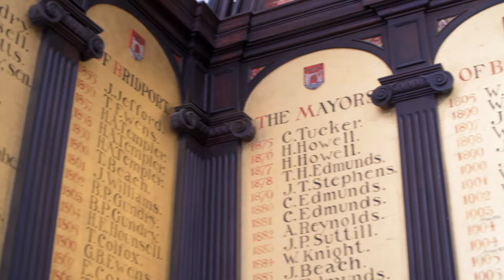Newbery's Bridport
Wherever Francis Henry Newbery went, he brought colour, and this was truest of all in Bridport, a small market town on the south coast of England. Newbery was raised here, taught here, and eventually created and donated paintings of the town which can still be seen in Bridport's Town Hall today.

In this video, we explore Newbery's roots in Bridport, those for which he was immeasurably grateful, and ensured a long and successful career in the arts. His influence is still felt strongly in the town, which continues to be a hub for creativity and art to this day.

Earlier this month, we launched The Newbery Arts Prize, which was first held in 1875. Entries close on 15th November, and throughout the next six months, we will be bringing you fascinating insights into Henry Newbery's life and passion for art, as well as the history of The Prize and the places where he lived and worked.

You can find out more about The Newbery Arts Prize and submit your entries on our